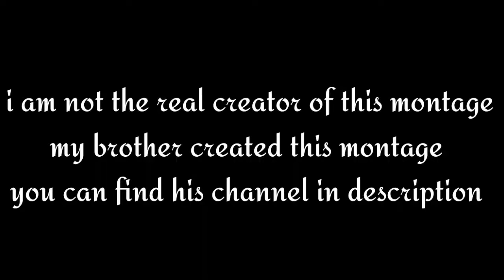apsara × cradles montage | apsara × cradles beat sync | BGMI gameplay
keep supporting  🤗🤗😊👍🏻